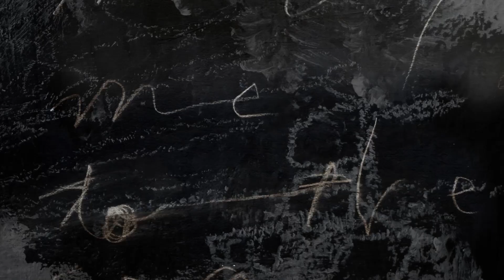Takuro Kikuchi 【Music Video】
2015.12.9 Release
『ピアノのための９つの小品 Neun Stücke für Klavier』より
第９番 嬰ハ短調 cis-moll

piano - Takuro Kikuchi
art works - Hiroyuki Murakami
editing - Kanoko Egusa
presents - HANON RECORDS